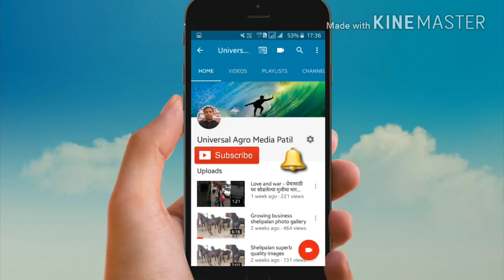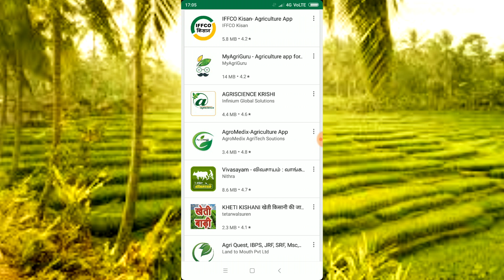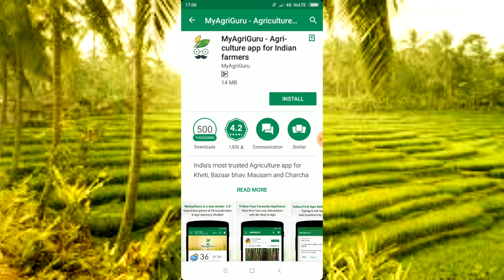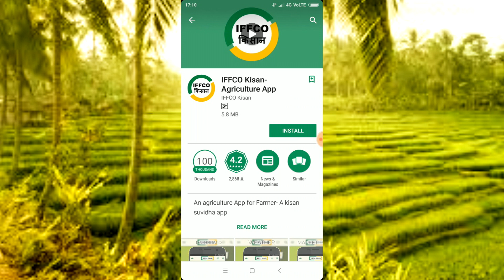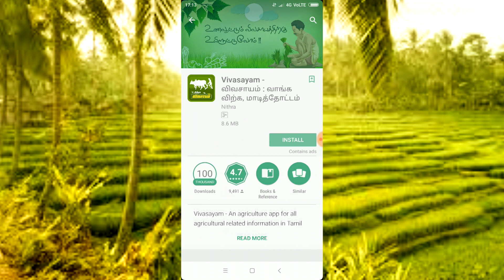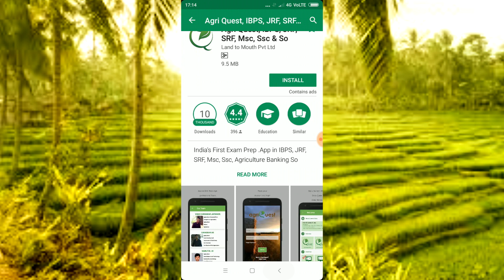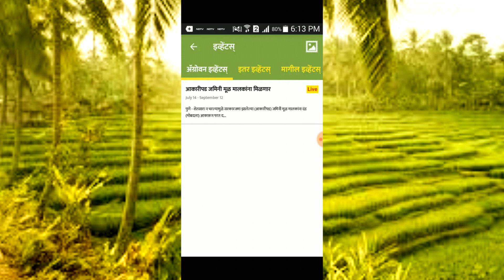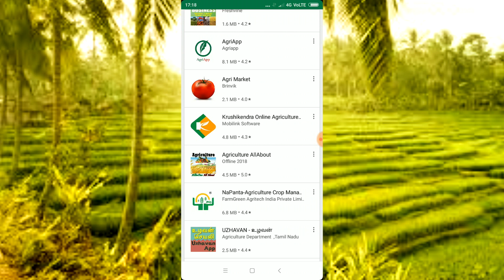शेतकऱ्यांसाठी उपयुक्त मोबाईल ऍप M.S.Patil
शेळीपालन करत असताना चारा उपलब्ध असणे अतिशय महत्त्वाचे आहे.
universal agro media
all type agro,educational and historical cds available
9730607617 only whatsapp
500 video on agriculture subject.
有趣的病毒视频
有趣的病毒視頻
Забавные вирусное видео
面白いバイラル動画
Rolig viral video
Lustige virale Video
video virale funny
Divertente video virale
Vidéo virale drôle
Snaaks virale video
Funny Virové Video
Funny bhìorasach bhidio
Funny Veiru Video
Vicces vírusos video
Αστεία ιογενή βίντεο
სასაცილო ვირუსული ვიდეო
Naljakas Viiruslik Video

सर्व प्रकारची पुस्तके मोफत उपलब्ध.

खालील लिंकवर क्लिक करा मोफत पुके उपलब्ध होतील.

land devlopement,

जमीन मोजणी आता मोबाईलवर  jamina mojani app  M.S.Patil
मोफत पुस्तके उपलब्ध डिस्क्रीपशन लिंक बघा.

land calculater
universal agro media
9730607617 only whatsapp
500 video on agriculture subject.
有趣的病毒视频
有趣的病毒視頻
Забавные вирусное видео
Rolig viral video
Lustige virale Video
video virale funny
Divertente video virale
Vidéo virale drôle
Snaaks virale video
Funny Virové Video
Funny bhìorasach bhidio
Funny Veiru Video
Vicces vírusos video
Αστεία ιογενή βίντεο
სასაცილო ვირუსული ვიდეო
Naljakas Viiruslik Video

Pdf files for farmers

नवीन मोजणी अँप आणि कोणत्याही प्रकारच्या जमिनीची मोजणी कशी करायची ?सविस्तर माहिती.याचा व्हिडीओ अपलोड केला आहे.त्याचा सर्व शेतकरी आणि बंधू-
भगिनींनी फायदा घ्यावा.

                  या ऍपद्वारे तुम्ही शेतात जाऊन लोकेशनवर
क्लिक करा.उजव्या हाताला वर थोडंसं खालच्या बाजूला चार बाण आणि मध्ये मोठा ठिपका आहे.त्या चिन्हाला क्लिक करा. तुमच्या शेताचे आपोआप लोकेशन येईल.बऱ्याच लोकांना ऍप्प ओपनच होत नाही त्याच कारण म्हणजे त्यांचा मोबाईल ऍप्पला सपोर्ट करणारा नसतो. आपल्या मित्राच्या मोबाईलवर प्रयत्न करायला हरकत नाही. जमीन मोजणीचे बरेच व्हिडीओ आपल्या चॅनेलवर अपलोड केलेले आहेत ते सर्व बघून घ्या त्यामुळे तुमच्या शंका समाधान होण्यास मदत होईल.
                    हा व्हिडीओ जास्तीत जास्त लोकांना शेअर करा.